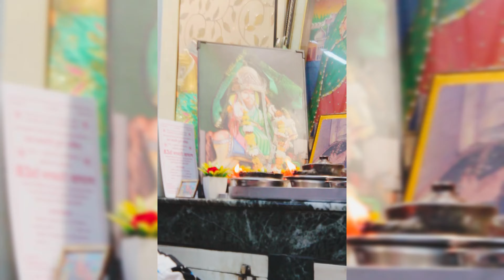Ladi Shah ji de mom nu ohna diyan saheliyan ne ki keha aake ? ਸਾਈਂ ਲਾਡੀ ਸ਼ਾਹ ਜੀ ਦੇ ਮਾਤਾ ਨੂੰ ਕਿ ਕਿਹਾ